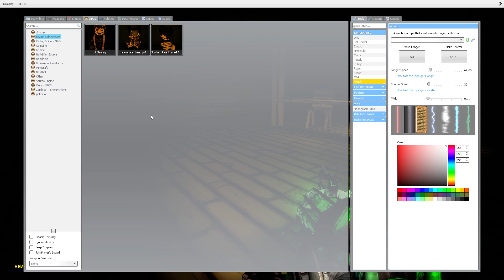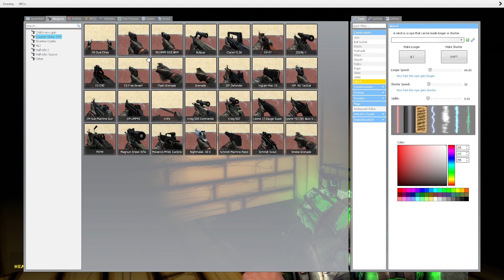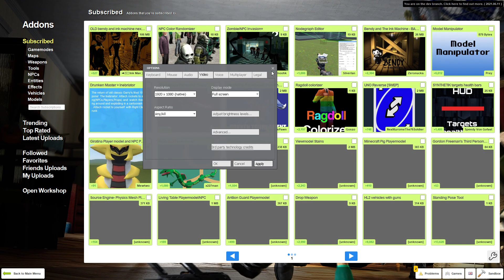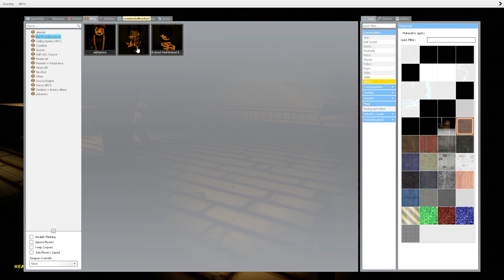Garry's Mod Addon: Bendy and The Ink Machine Nextbots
Ah! Goopy stuff! Goopy stuff that can punch people! How is this possible?!